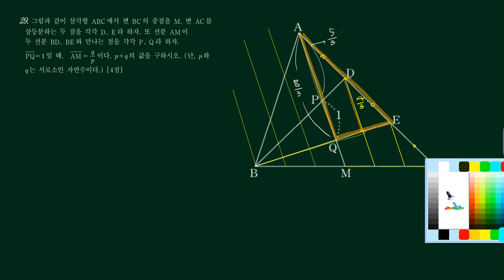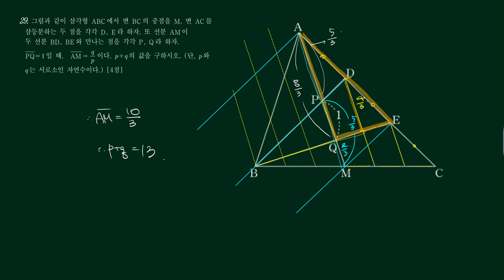2019년 03월 고1 29번